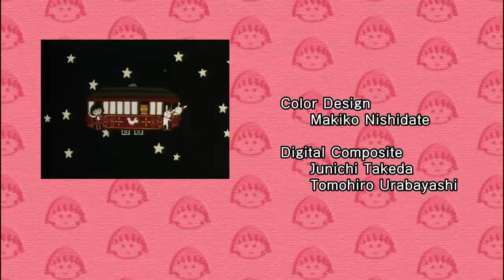Chibi Maruko Chan Eng Dub #794 "Maruko Hosts Her Uncle" / "Friendship in the Marathon Race"